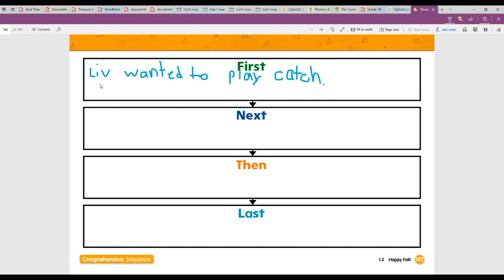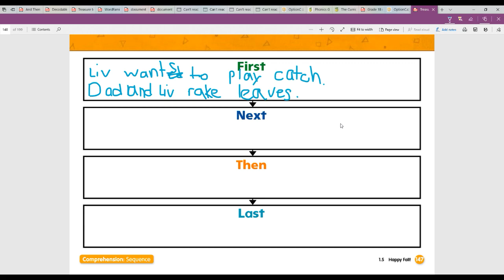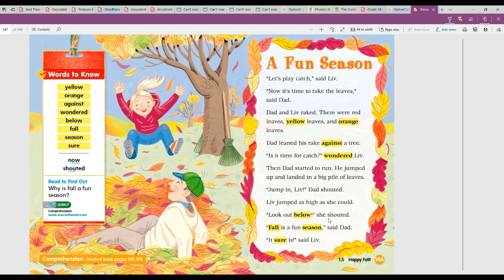A Fun Season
Intro to Unit 5 week 4